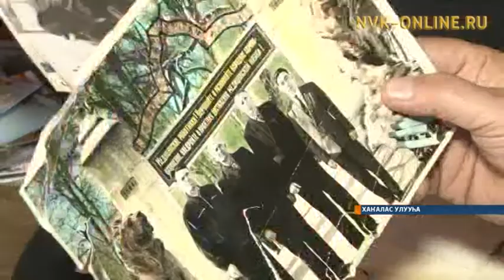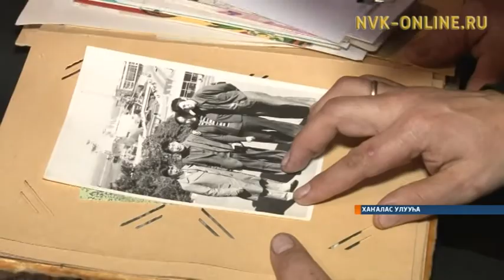Хаҥалас улууһун Хачыкаат нэһилиэгин олохтоохторо Пелагея, Иван Устиновтар ыал буолбуттар 61 сыла